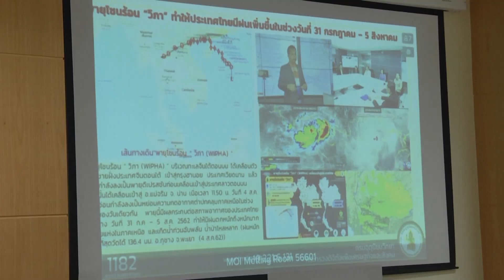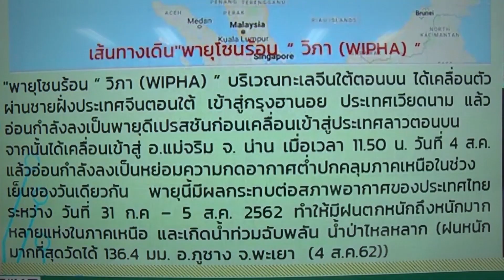20 08 62จังหวัดสงขลา ร่วมรับฟังการประชุมทางไกลผ่านระบบ Video conference การเตรียมการแก้ไขปัญหาภัยแล้